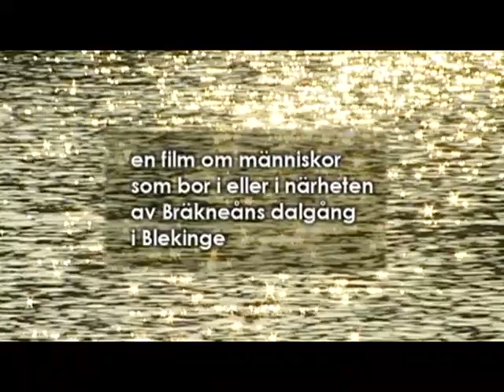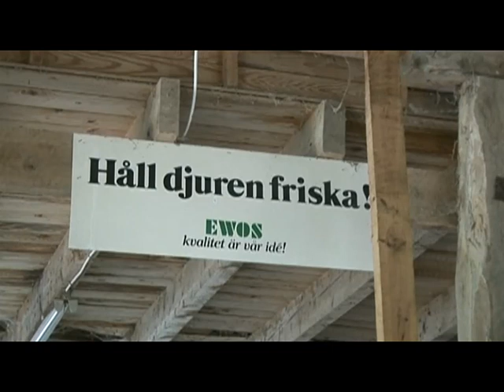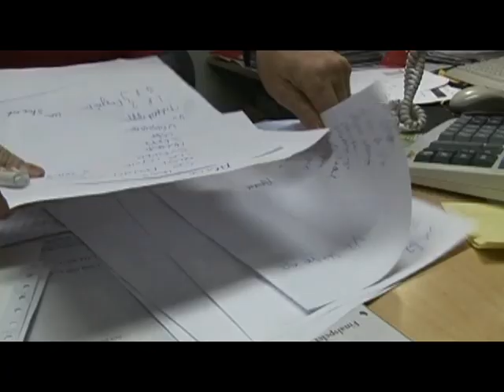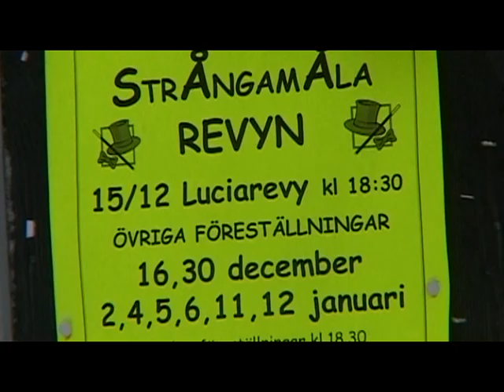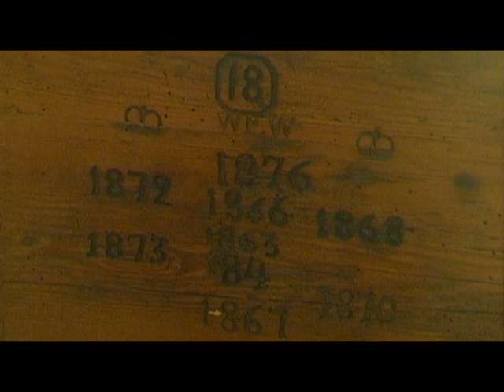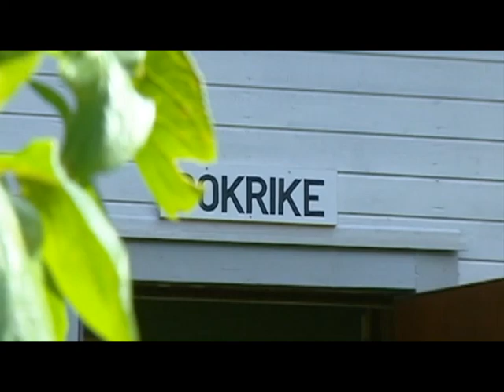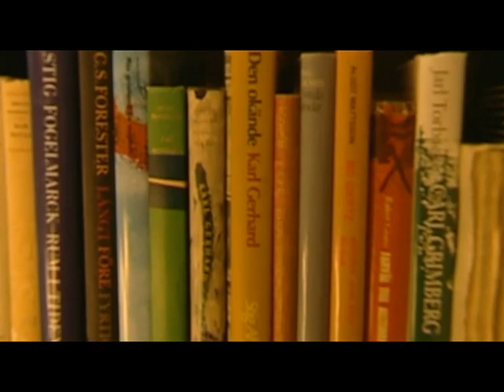Människor vid Bräkneån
2007 gjorde jag en film om människor vid det lilla vattendraget Bräkneån. Filmen visades i SVT 1 men på en dålig sändningstid, söndagen efter midsommardagen kl. 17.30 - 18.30.

Här har du möjlighet att se filmen om du missade den.

Jag gör mina filmer utan någon budget eller stöd - helt ideellt - vill du stödja mina nya projekt framöver swisha gärna ett mindre belopp till 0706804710.
Stort Tack !